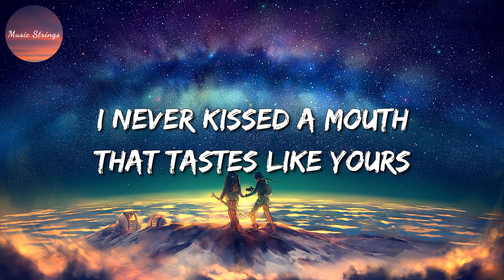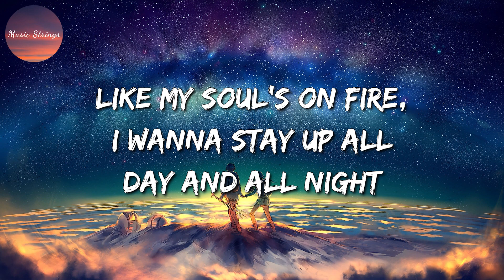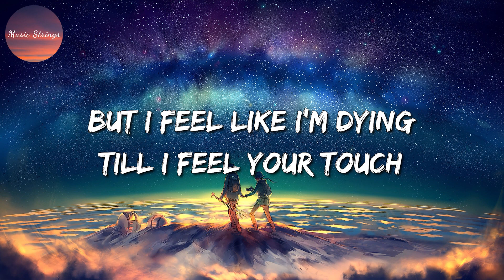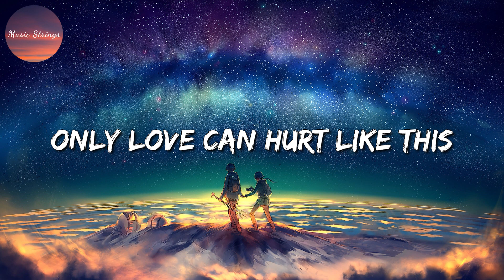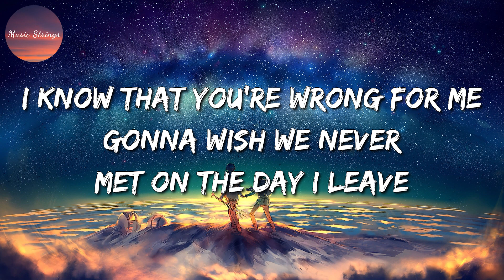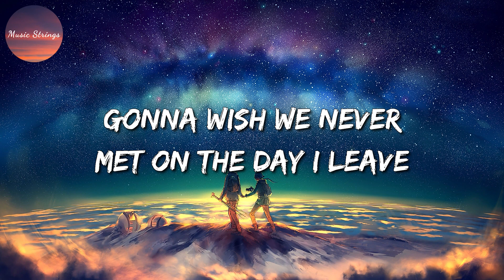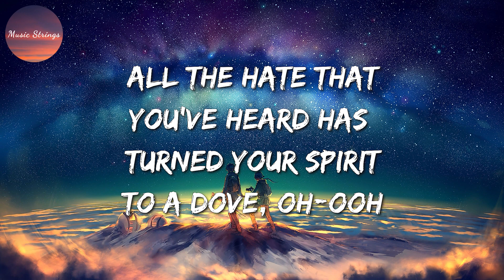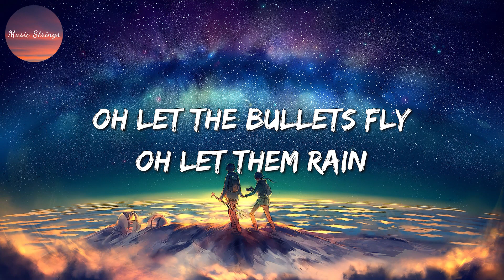🎶 Ed Sheeran - Shivers || Only Love Can Hurt Like This, Angels Like You, Believer (Mix)